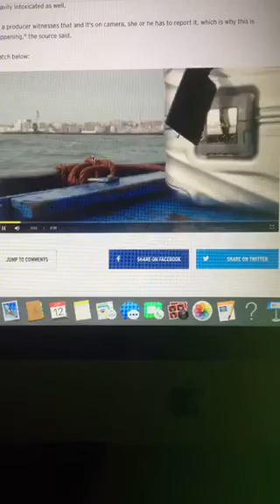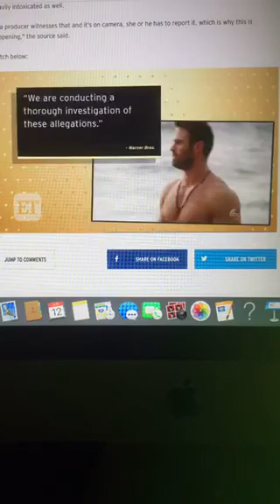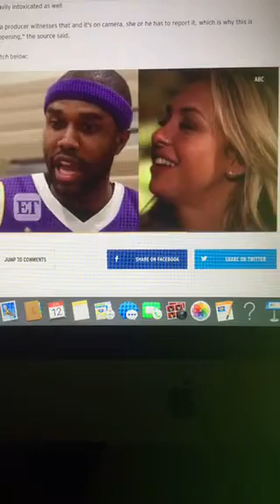Hollywood Dirt Report